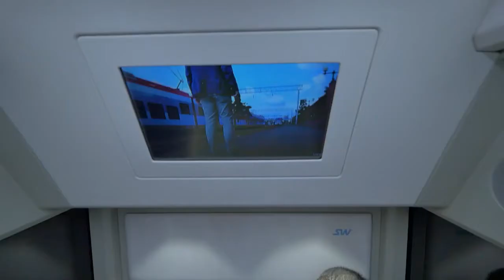SkyWay Иннотранс 2016 отзыв Эмиля Бастьяна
СТРОЙ SkyWay - СПАСАЙ ПЛАНЕТУ !!!
После регистрации, сразу пишите мне ! Я расскажу как получить минимальную долю в компании БЕСПЛАТНО просто так за Ваше внимание к проекту SkyWay! А там уже решите, помогать развитию проекта или нет.